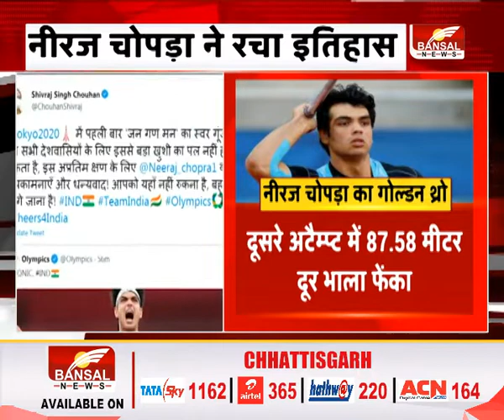Prime Time। ओलंपिक में भारत का सर्वश्रेष्ठ प्रदर्शन। Bansal news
टोक्यो ओलंपिक में भारत का सर्वश्रेष्ठ प्रदर्शन जारी है... अपने मुकाबले के आखिरी दिन भारत के खाते में और मेडल जुड़ गया है... कुश्ती में 65 किलोग्राम वेट कैटेगरी में बजरंग पुनिया ने कांस्य पदक जीत लिया है... पुनिया ने कजाकिस्तान के पहलवान दौलत नियाजबेकोव को 8-0 से हरा दिया... इसके साथ ही भारत ने टोक्यो ओलंपिक में 7 मेडल जीत लिए हैं...